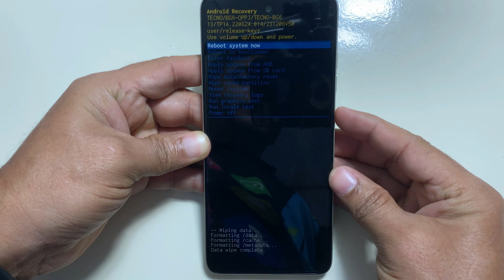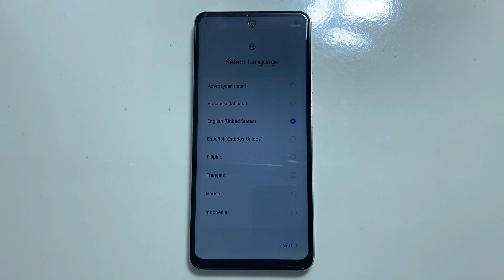Formatear Tecno Spark Android 13